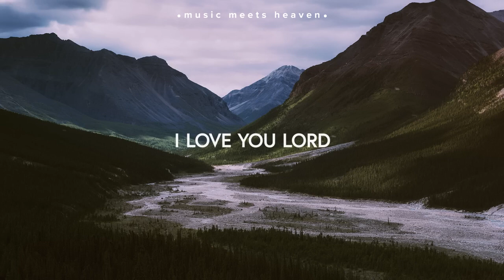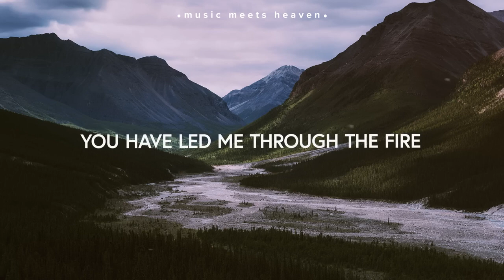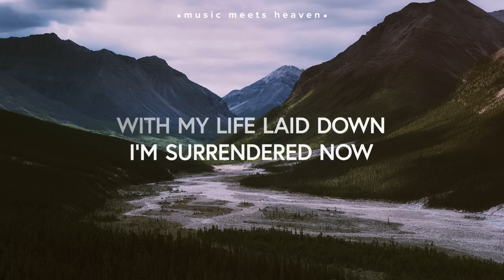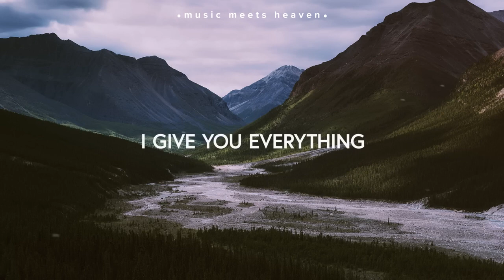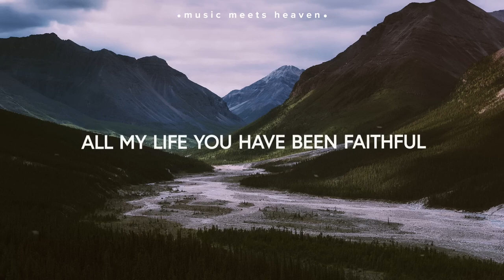Goodness of God in the key of C with lyrics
The audio has been digitally altered to match the key of the sheet music we have.